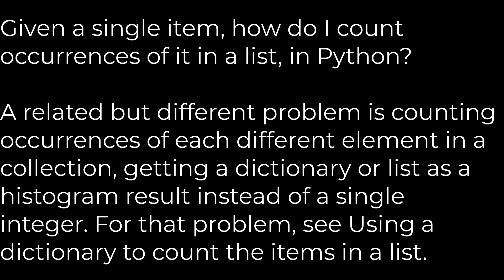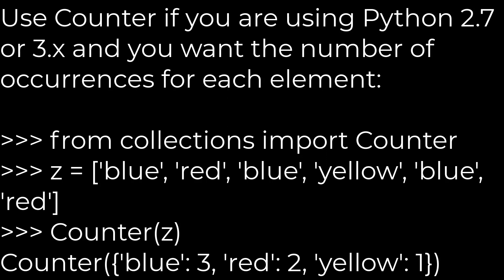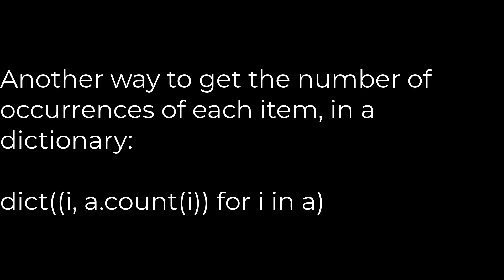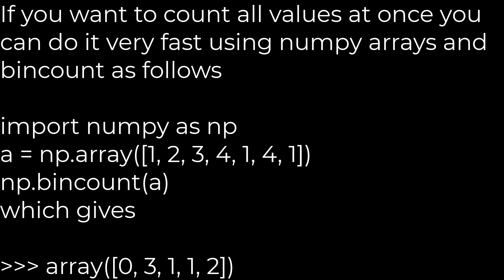How do I count the occurrences of a list item?(5solution)